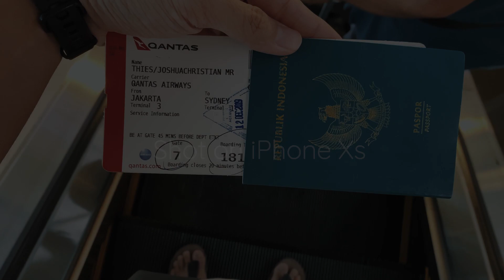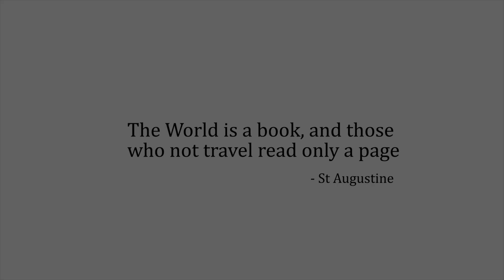New Zealand Cinematic - iPhone Xs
Keseluruhan video ini direkam pake iPhone Xs.

Sedikit video saat ke New Zealand tahun lalu.
Cuman editan amatir jangan galak-galak ya.

Kamera smartphone zaman sekarang emang keren.

Ini salah satu alesan gua masih pake iPhone Xs sebagai daily driver. Kemampuan kamera terutama di videonya. Edan.